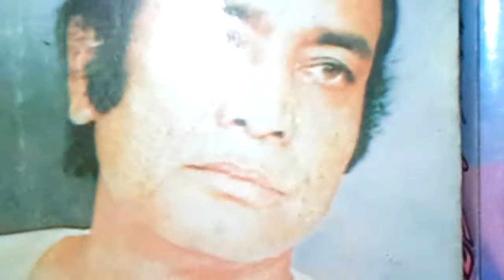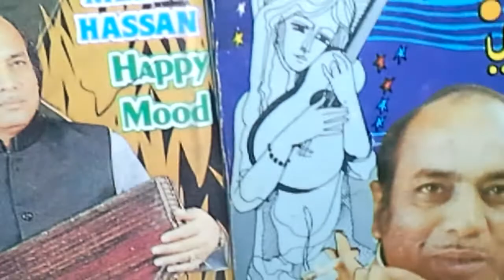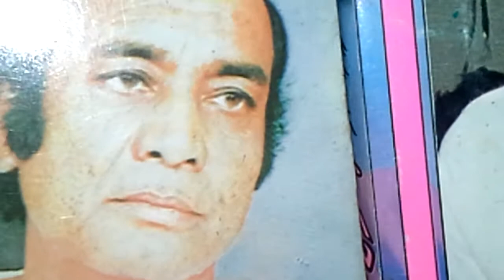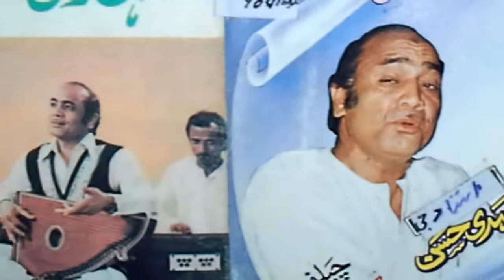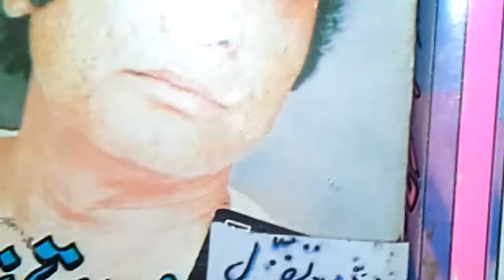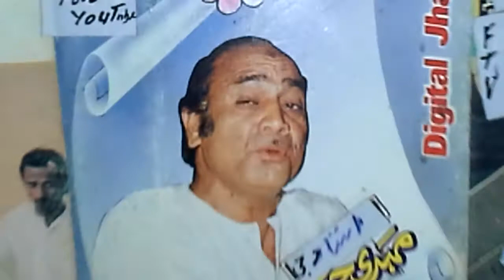Apna jeewan sheeshay ka khilona Mehdi Hassan اپنا جیون شیشے کا کهلونا Rare مہدی A/261 Khudawanda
ftvi Gifted 2 : Global Audience by

YouTube ReCommended
Channel
Muhammad Fayyaz

 Voices + Sounds

Subscripions are Free 4 Ever

       Japan + Germany etc

Processing + Publishing +

Releasing

My this humble effort

 based on

40 years '

Non Stopped Research

Feedback / Orders

 are Welcome

        Take Care !

          Be Blessed !

Note : Channel

 Subscripions are Free Friendly

 Khudawanda+ 112 voices

+EverGreen Songs
11 On YouTube. Com
by Muhammad Fayyaz